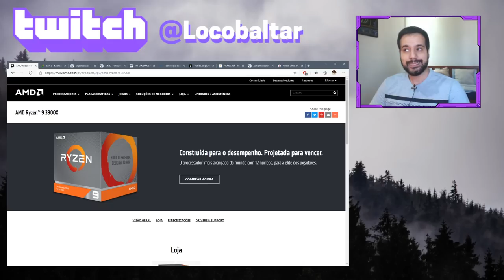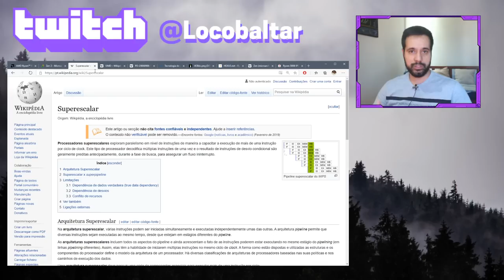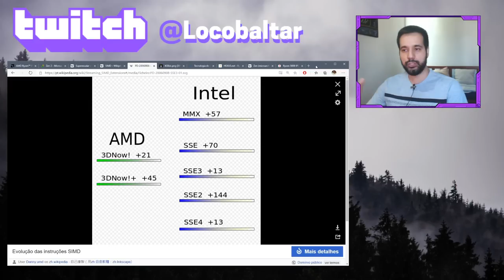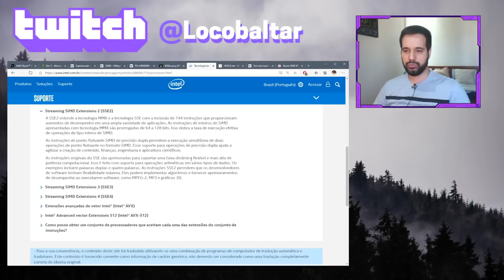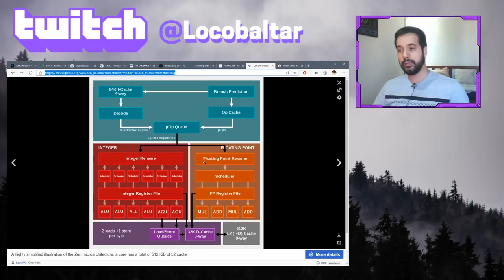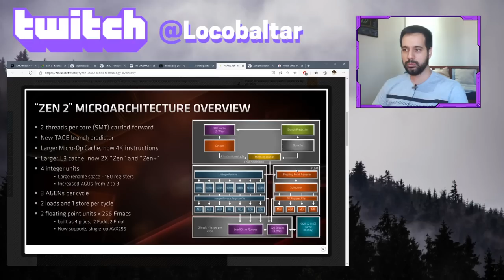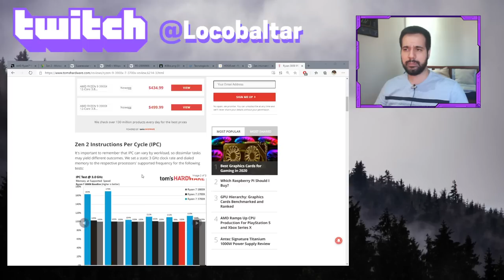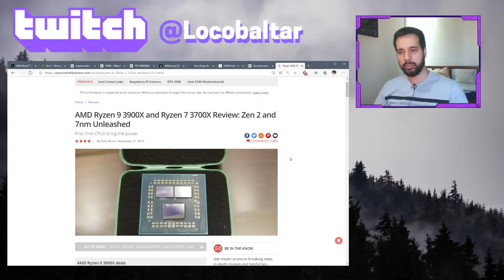RYZEN 3000 - Entenda as DIFERENÇAS que os faz tão BONS para JOGOS